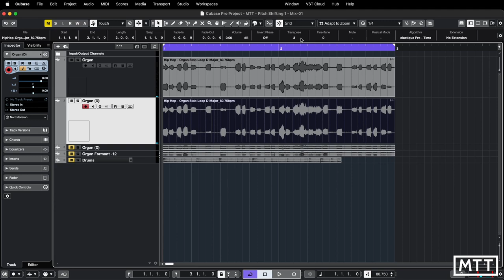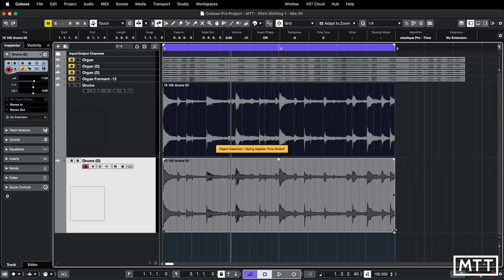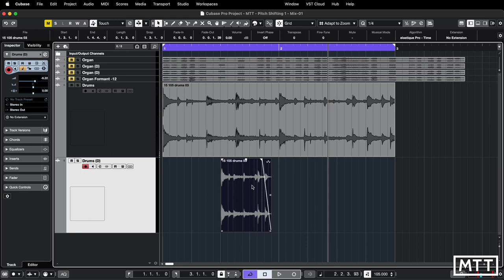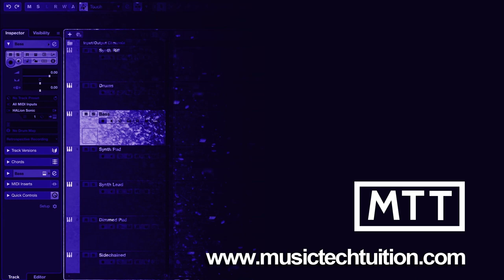Cubase Skills: Pitch Shift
In this video, I look at some techniques you can use in Cubase to make pitch shifting of audio samples less mundane.

Section Timings:
00:00 - Intro
01:22 - The Basics
02:17 - Doubled Samples
03:54 - Removing Munchkinisation
07:07 - Solving the Algo Problem
09:33 - Time vs. Pitch
10:26 - Deliberate Artefacts
13:57 - Old School Algorithms
15:48 - Other Pitch Values
16:49 - Percussion
17:54 - Percussion Fills
19:30 - Summary

Waves Plugin Discount Link:
If you use the following link, you'll get a discount, and I'll get a referral fee.

8DIO Discount Link:
If you use the following link when you buy from 8DIO, I'll get a referral fee.

If you use this link when you make a purchase from Soundpaint, you'll get $15 off, and I'll get a referral fee.

If you have found any of my videos useful, please consider supporting the production of more videos by purchasing my book "The Complete Guide to Music Technology using Cubase 12".